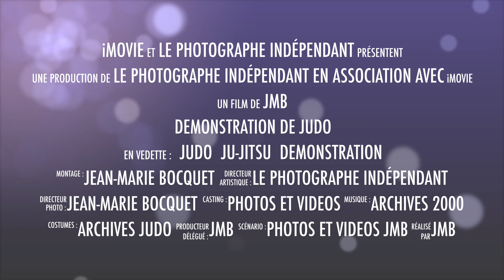Techniques de Judo , Mike Swain 5/5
Je vous partage une de mes archives de mes vidéos demonstration de Mike Swain judoka.